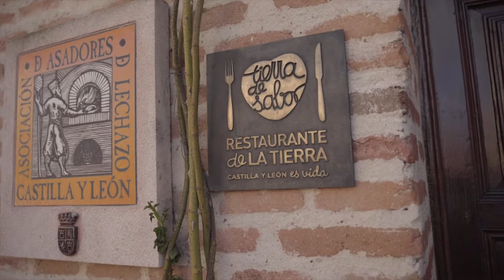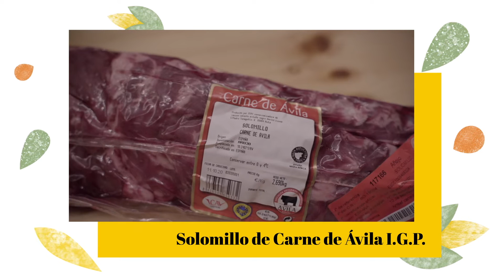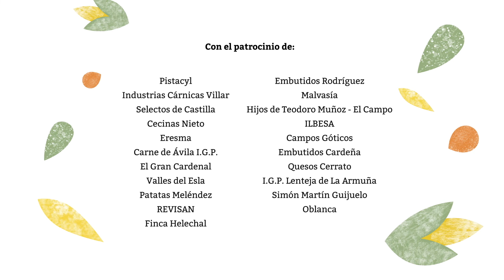Capítulo 4. Matapozuelos (Valladolid)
En esta cuarta entrega de SinAlérgenosCyL, visitamos junto a Mateo Sierra el Restaurante de la Tierra La Botica de Matapozuelos, en Valladolid. El chef Miguel Ángel de la Cruz nos enseña a preparar una receta con solomillo de ternera de Carne de Ávila IGP y queso de cabra y vaca con ajo negro de El Gran Cardenal.